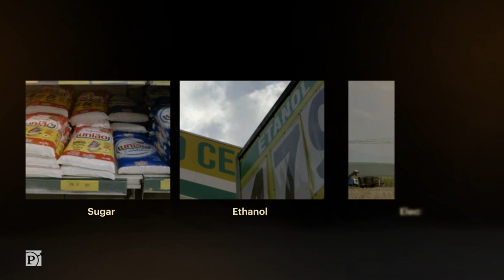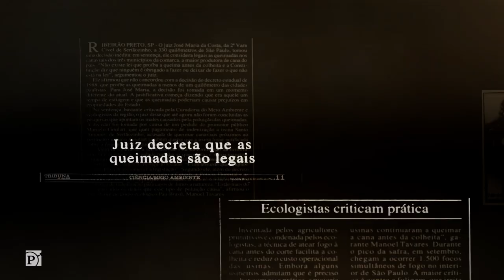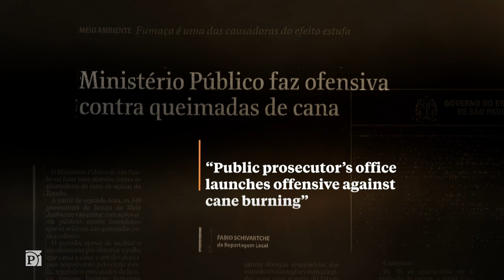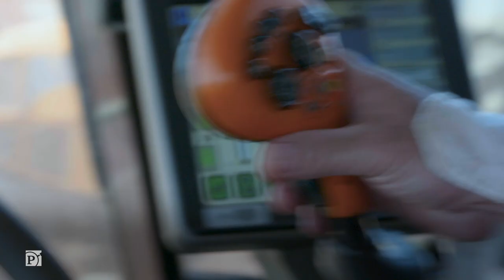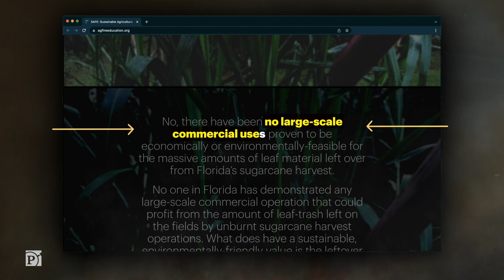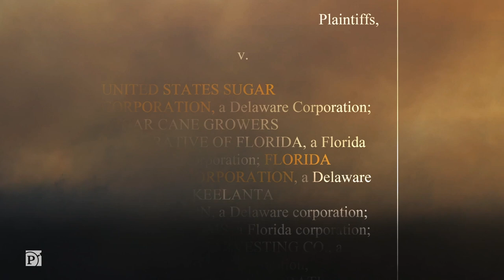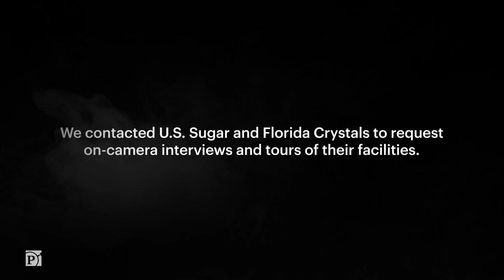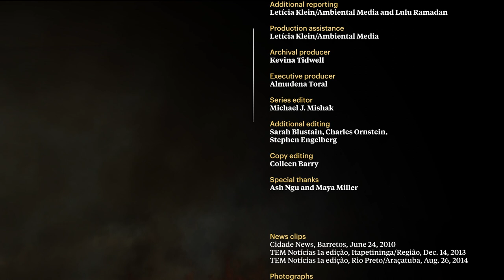Brazil Shows You Can Harvest Sugar Cane Without Polluting the Air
Florida’s largest sugar companies say cane burning is safe and can't be stopped without economic harm. But Brazil has successfully transitioned away from the controversial practice, and experts there say the U.S. can follow their lead.